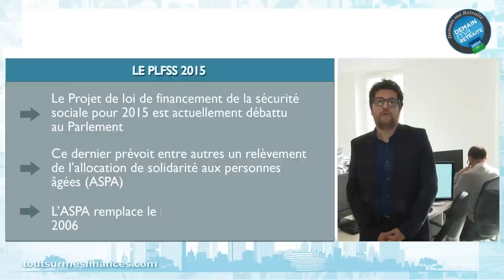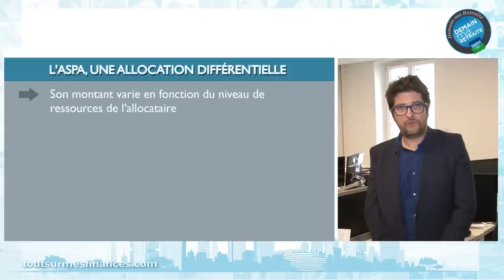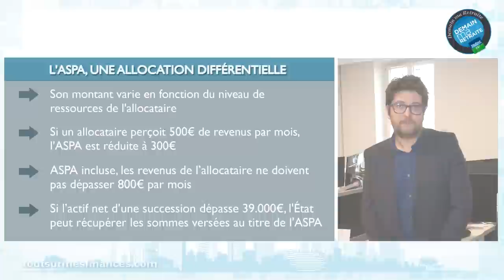Demain ma Retraite : la revalorisation du minimum vieillesse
Jean-Philippe Dubosc, rédacteur en chef de ToutSurMesFinances, nous parle de la revalorisation du minimum vieillesse, rebaptisé ASPA (allocation de solidarité aux personnes âgées) depuis 2006.